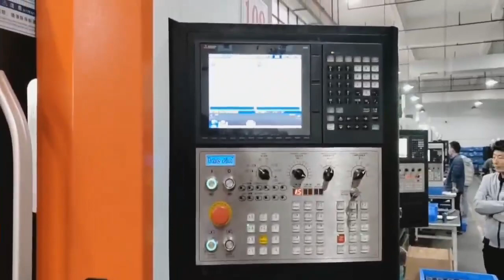CNC Stainless steel part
Custom stainless steel part, according to drawing to set data on machine.
The tolerance strictly for equipment requirement.